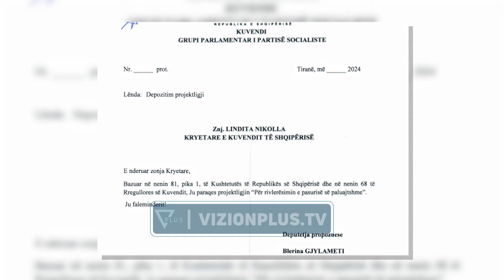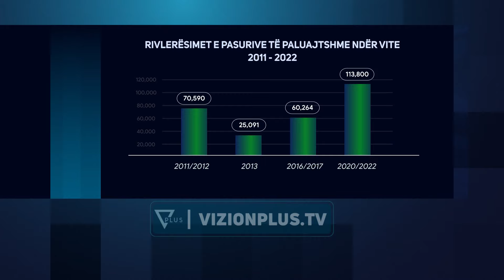Rivlerësimi çliron shit-blerjet,ekspertët,pro fushatës së re:Tatimi 3% zhvillon tregun - Vizion Plus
Rivlerësimi çliron shit-blerjet, ekspertët, pro fushatës së re: Tatimi 3%  zhvillon tregun.